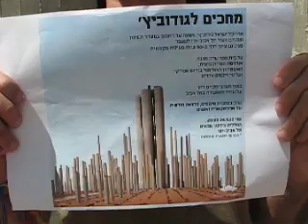אנדרטת עוצבת הפלדה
במקור הוקמה האנדרטה בלב העיר ימית, אך לאחר פינוי סיני - נהרסה האנדרטה המקורית והוקמה מחדש בסמוך לקיבוץ כרם שלום על הגבול עם מצרים. האנדרטה תוכננה על ידי האדריכל ישראל גודוביץ.